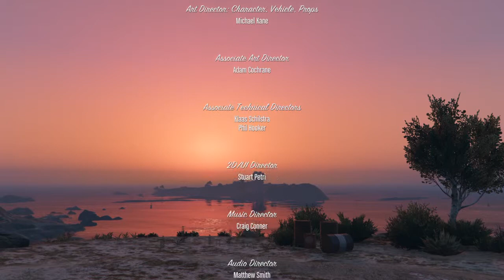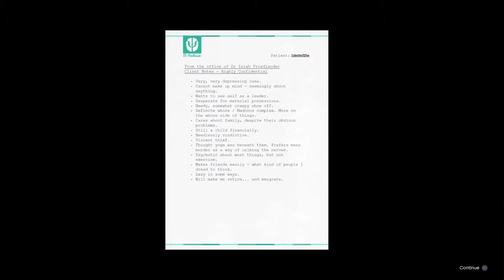And that's how to end a game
By rolling Devin Weston off a cliff.                                                                             What do you think killed him?                                                                                  A. The fall                                                                                                                     B.The explosion                                                                                                          C.The water seeping into the boot of the car